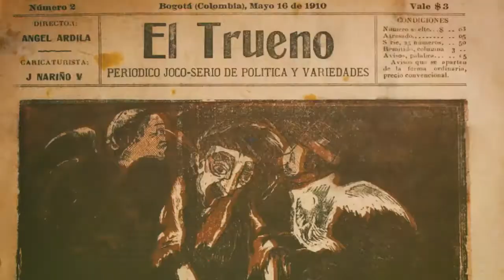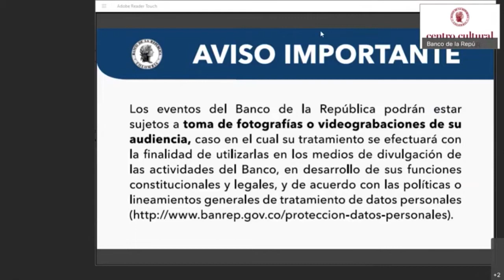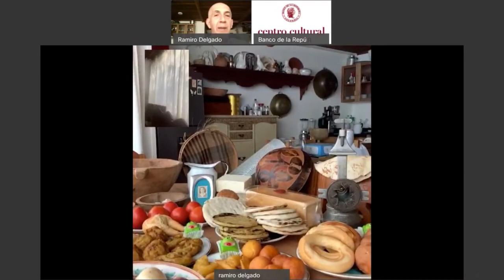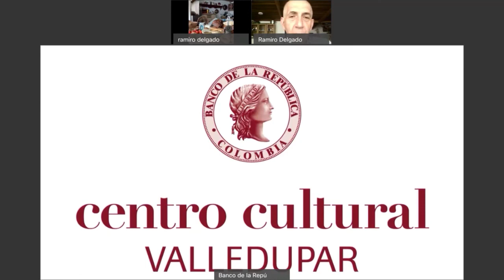Conferencia | Cocinas tradicionales, memoria, relatos, investigación y docencia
Esta actividad fue realizada por el Centro Cultural del Banco de la República en la ciudad de Valledupar.

Sobre el invitado
Ramiro Delgado, Maestro en Estudios de Asia y África: Área África de El Colegio de México, Antropólogo, Universidad de Antioquia, director del Laboratorio de Comidas y Culturas.